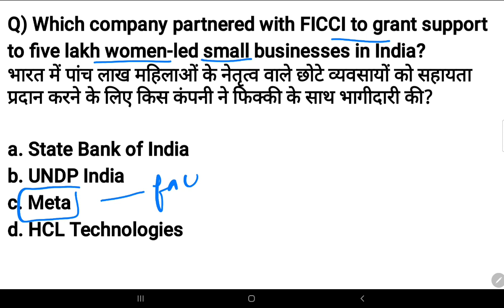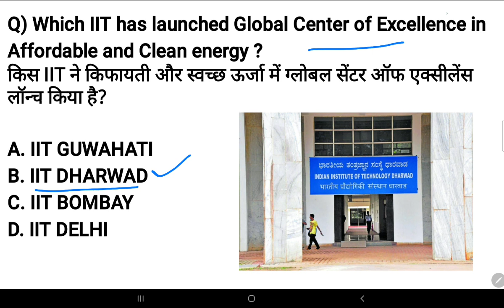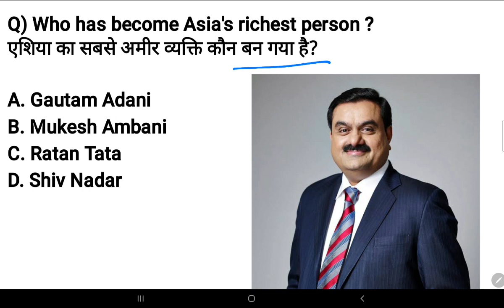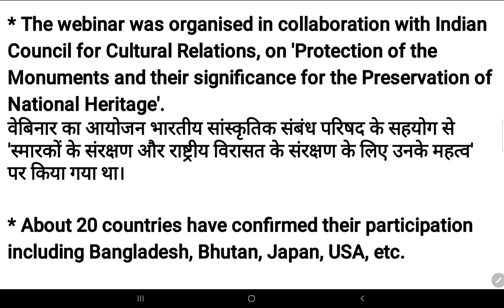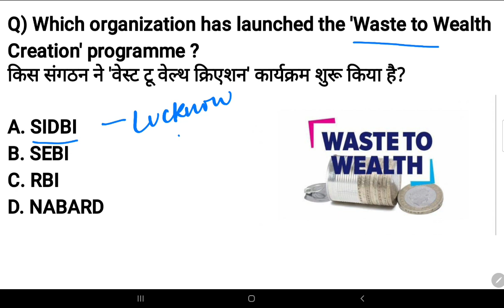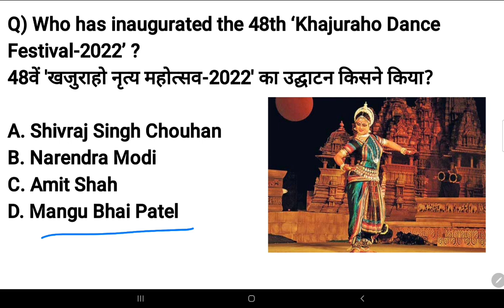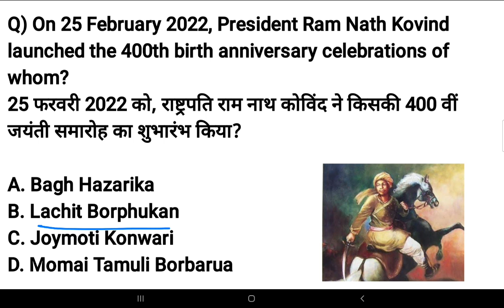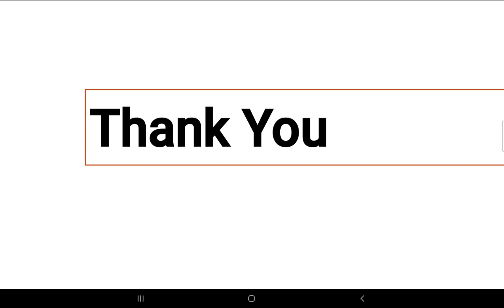February 2022 Current Affairs | Monthly current affairs | National & Banking News